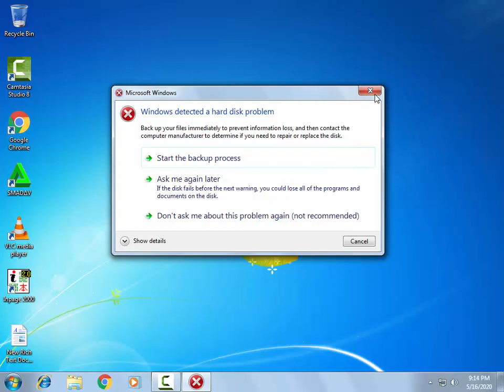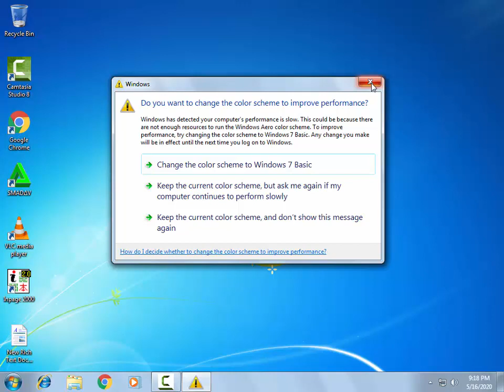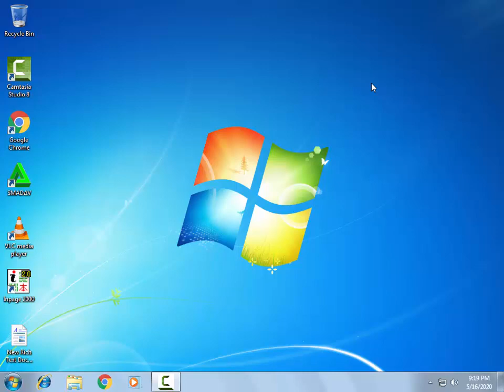ab ma tech or photo editing ki video nai bannga olye youtube tip and trick ki video banaga ma